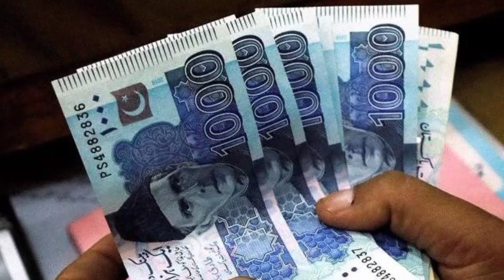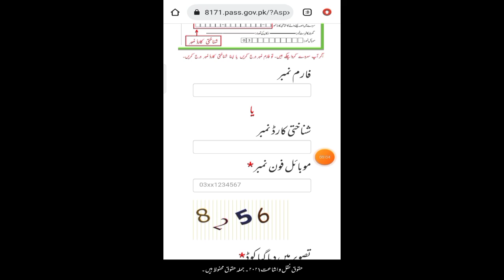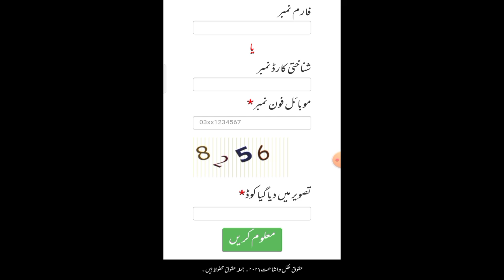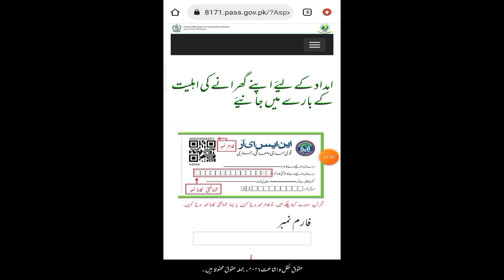NSER Program Update | 40000 Imdad 2023 | Ehsaas Program 2023 | BISP Update | Online Registration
Ehsaas Program
Ehsaas 13000
ehsas program
8171 check online
ehsaas program 2022
rashan portal
ahsas porgram
skill such
ehsaas
8171 messege
8171 sms
Ehsaas 2022
8171 Ehsaas Program 2022
8171 Ehsaas Program New Update
8171 portal
8171 new update
8171
8171 ehsaas program 2021
8171 par message bhejne ka tarika
8171 ehsaas program 2021
12000 ehsaas program
12000 check karne ka tarika
ihsas program kpk
sania nishtar
sas program
ehsaas wazifa
ehsaas program new code
ahsas program
ehsaas program 2022 online registration
cash program
ehsaas
program
how to check ehsaas program balance 2022
2022 program
how to check ehsaas program balance
12 hazar kesy mily ga
ehsaas portal
8171 ehsaas program 2022